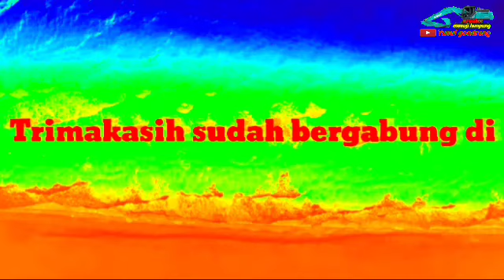kedatangan alat SIPUT vibrololer